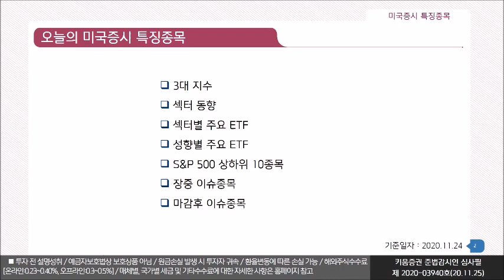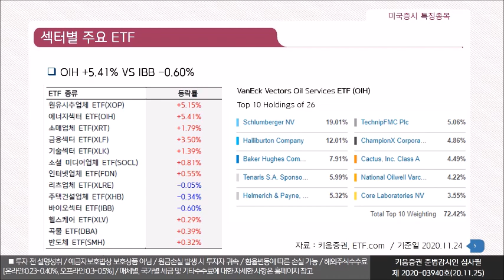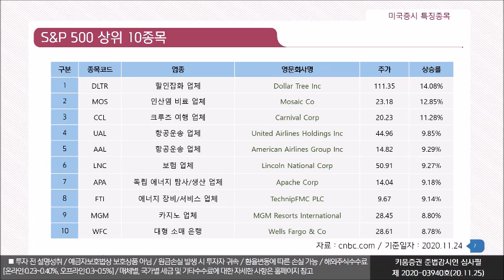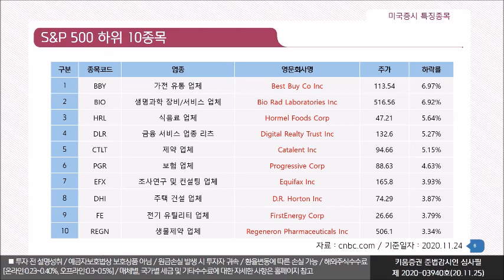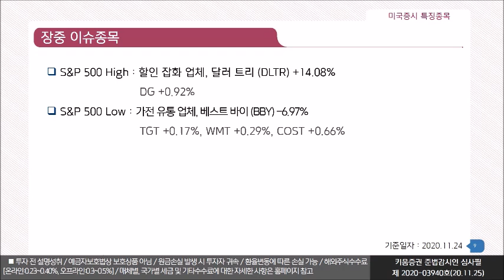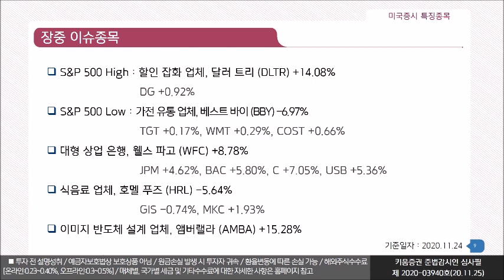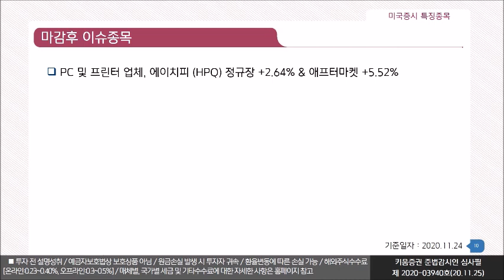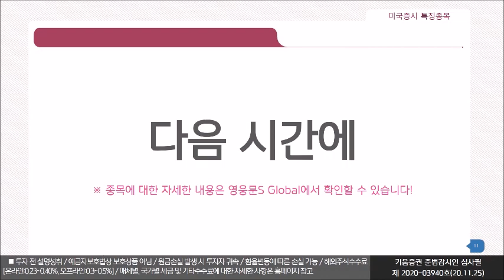열일안차의 미국증시 특징주｜달러트리(DLTR), 베스트바이(BBY), 앰버랠라(AMBA) (해외주식/20.11.25)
매일 미국증시의 특징주를 선별해서 소개해드립니다.오늘의 미국증시 특징종목은 ​ 갭(GPS), 피스커(FSR), 세일즈포스닷컴(CRM)​입니다.
미국증시 섹터 동향(기준: 11.25. 현지시각)​
11개 섹터 중 4개 상승, 7개 하락
경기소비재 +0.58%, IT&부동산 +0.22% VS 소재 -1.08%, 에너지 -2.42%